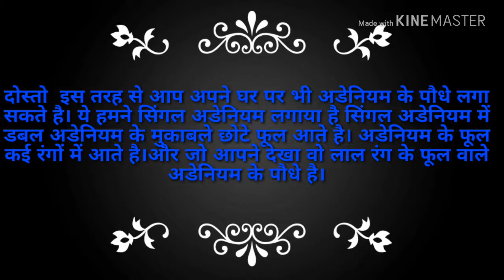My Adenium Plants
हेलो दोस्तों इस वीडियो में मैने अपने द्वारा तैयार किये हुए अडेनियम के पौधो को लगते हुए दिखाया है और  उसके बारे में कुछ जानकारिया भी दी है।